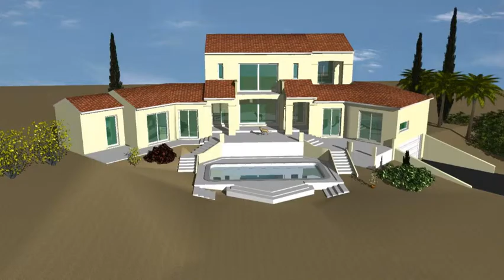Faloise 02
Ce film a été conçu avec SoftPlan v15(2012) a partir des plans du catalogue du bureau d'études Faloise. Notez la qualité des rendus et des réflexions.